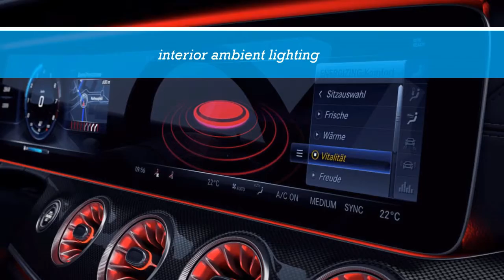2019 Mercedes Benz Cls Class Review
2019 Mercedes Benz Cls Class Review

The powertrain consists of 2019 Mercedes Benz Cls Review  brand-new turbocharged 3.0-liter inline-six, a 48-volt electric

system, and also an electric motor sandwiched in between the engine as well as transmission. The electrical

motor additionally is qualified of powering the 2019 Mercedes-Benz Cls-Class alone-- in brief eruptions-- as well as it boosts engine

stop/start capacity.

This represents the American market's first brush with the intermixed inline-six, a setup that is expected to

proliferate throughout 2019 Mercedes Benz Cls Review lineup and replace the twin-turbocharged V-6 engines readily available in

everything from the C-class up to the S-class. For the 2019 Mercedes-Benz Cls-Class, the engine gains the 450 badge; non-AMG CLS

models are therefore christened with the CLS450 label. Purchasers can choose in between rear-wheel drive or

4Matic four-wheel drive, and also every CLS450 will certainly have a nine-speed transmission.

Inside, the CLS splits gently from the E-class on which it is based. The dashboard swells expressively around

the center stack and also features a two-tiered design. On the reduced half rest 4 central air conditioning vents,

while the leading fifty percent homes a 12.3-inch central display shared with the 2019 Mercedes Benz Cls Review as well as 2 larger

outboard air vents. Those air-delivery binnacles sporting activity turbinelike vanes-- the E-class's items have a

interior ambient illumination. During the night, in addition to the common backlit interior bits such as the door

panels, the curvature of the dashboard, and also the center-console area, the air vents' circumferences

illuminate in whichever of the system's 64 shades you've selected.

The choices checklist includes the same 12.3-inch electronic gauge cluster offered on the 2019 Mercedes-Benz Cls along with a

head-up screen, wireless phone charging, two different Burmester stereo, tri-zone automated climate control,

massaging seats, an air-spring suspension, as well as an electrical trunk actuator. The exact same package of

active-safety functions-- 2019 Mercedes-Benz Cls-Classadaptive cruise control, lane-keeping aid, blind-spot surveillance, as well as extra--

presented in the current 2019 Mercedes Benz Cls Review (as well as updated and boosted for the 2018 S-class) is available, as well.